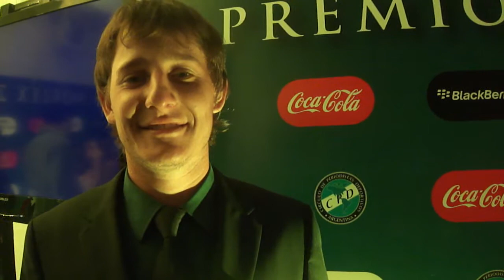Mundo Ecléctico Cobertura: Premios Olimpia 2012 en el Salón Frers de La Rural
Golf: Ariel Cañete - Emiliano Grillo - Andrés Romero

Los premios Olimpia 2012, se llevaron a cabo el pasado martes 18 de diciembre de 2012 en el Salón Frers de La Rural, en la ciudad de Buenos Aires.
Todas las ternas correspondientes a 41 disciplinas
Ajedrez: Rubén Felgaer - Martín Lorenzini - Fernando Peralta
Atletismo: Juan Manuel Cano - Germán Lauro - Braian Toledo
Automovilismo: Mauro Giallombardo - Marcos Ligato - José María López
Básquetbol exterior: Carlos Delfino - Emanuel Ginóbili - Luis Scola
Básquetbol local: Facundo Campazzo - Juan Gutiérrez - Leonardo Gutiérrez
Billar: Ariel Casto - Walter Ingegnieri - Juan Pablo Sisterna
Bochas: Raúl Basualdo - Guillermo Montemerlo - Cristian Zapata
Boxeo: Sergio Martínez - Lucas Matthysse - Omar Narváez
Canotaje: Miguel Correa/Rubén Rezola Voizard - Daniel Dal Bo - Alexandra Keresztesi/Sabrina Ameguino
Cestoball: María Cecilia Lábaque - María Eugenia Lescano - Dana Mariani
Ciclismo: Walter Pérez - Maximiliano Richeze - Sebastián Trillini
Equitación: Martín Dopazo - Alejandro Madorno - Leandro Moschini
Esgrima: José Domínguez - Alberto Pérez Ghersi - María Belén Pérez Maurice
Esquí náutico: Lorena Botana - Javier Julio - Jorge Renosto
Fútbol exterior: Sergio Agüero - Gonzalo Higuaín - Lionel Messi
Fútbol local: Sebastián Domínguez - Lisandro López - Ignacio Scocco
Fútbol Sala: Santiago Basile - Santiago Elías - Luis González
Gimnasia: Milagros Carrasco Pini - Federico Molinari - Valeria Pereyra
Handball: Andrés Kogovsek - Diego Simonet - Sebastián Simonet
Hockey sobre césped: Luciana Aymar - Florencia Habif - Rocío Sánchez Moccia
Judo: Emanuel Lucenti - Paula Pareto - Cristian Schmidt
Karate: Franco Icasati - Giuliana Novak - Julián Pinzás
Lucha: Patricia Bermúdez - Yuri Maier - Luz Vázquez
Motociclismo: Ezequiel Iturrioz - Alejandro Patronelli - Marco Solorza
Natación: Damián Blaum - Pilar Geijó - Sofía Sánchez/Etel Sánchez
Padel: Fernando Belasteguin - Cristian Gutiérrez - Cecilia Reiter
Patín: Luis De Mattía - Mariángeles Mantuano - Victoria Rodríguez López
Pato: Andrés Lanfranco - Ariel Tapia - Nicolás Taverna
Pelota Paleta: Javier Nicosía - Alfredo Villegas - Gabriel Villegas
Pesas: Emerson Burla - Iván Palacios - Joana Palacios
Polo: Pablo Mac Donough - Gonzalo Pieres (H) - Juan Nero
Remo: María Laura Abalo/Gabriela Best - Santiago Fernández - Cristian Rosso/Ariel Suárez
Rugby: Patricio Albacete - Juan Martín Fernández Lobbe - Gonzalo Gutiérrez Taboada
Softbol: Francisco Lombardo - Bruno Motroni - Carla Villalva
Taekwondo: Sebastián Crismanich - Carola López - Martín Sio
Tenis: Carlos Berlocq - Juan Martín Del Potro - Juan Mónaco
Tenis de Mesa: Ana Codina - Liu Song - Pablo Tabachnik
Tiro: Fernando Gazzotti - Melisa Gil - Alex Suligoy
Turf: Altair Domingos - Gonzalo Hahn - Jorge Ricardo
Voleibol: Facundo Conte - Luciano De Cecco - Sebastián Solé
Yachting: Julio Alsogaray - Lucas Calabrese/Juan De La Fuente - Mariano Reutemann
Paralímpico: Hernán Barreto - David Effrón - Jorge Lencina